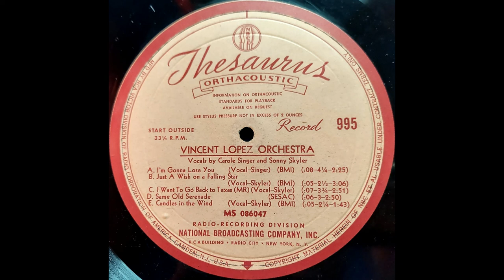1941 Vincent Lopez (ET) - I'm Gonna Lose You (Sonny Skyler, vocal)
Played by Vincent Lopez and his Orchestra with vocal refrain by Carole Singer. Transferred from a 16" radio transcription disc. Transferred January 30th, 2022. Restored February 12th, 2022. Recorded November 22nd, 1941.